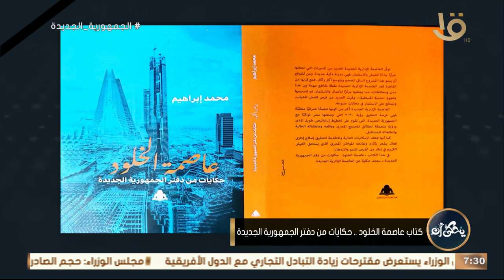يحكى أن | لماذا تم إنشاء العاصمة الإدارية الجديد؟ الكاتب الصحفي محمد إبراهيم يجيب